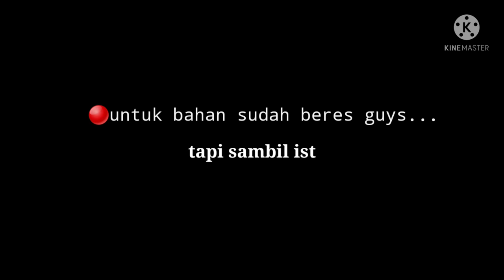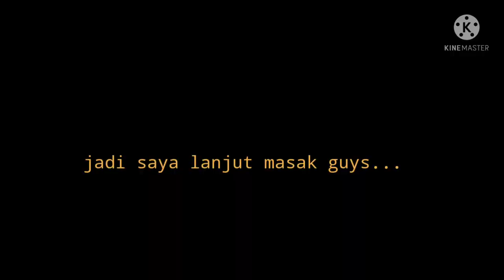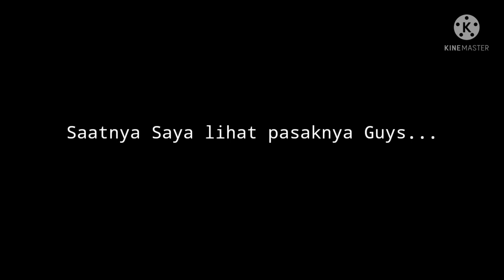Hidup Di Hutan - Pembuatan Saung Panggung Eps 4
proses pembuatan saung panggung di hutan